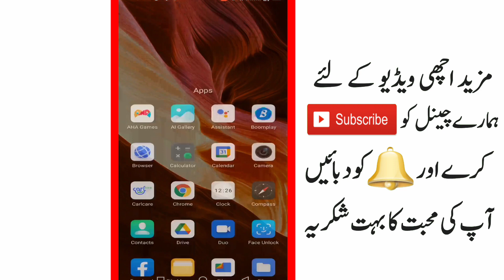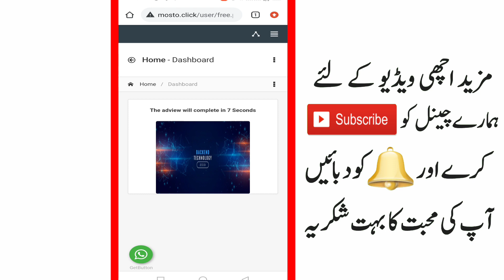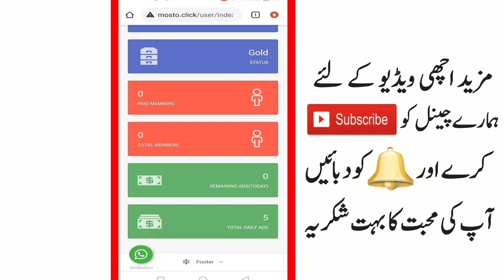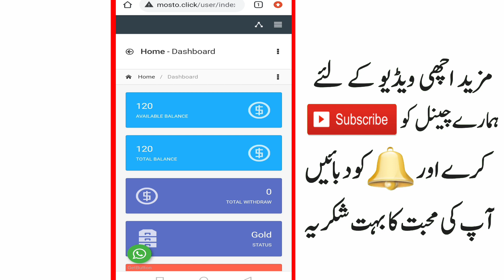Earn daily 500 to 800 by just Ads Watching Withdraw Money through jazz cash Easypesa Etc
Daily Earn 800 RS Real Eaning Website in Pakistan 2021 | Make Money online in Pakistan

Today, i will define how to earn money Onlineand Get Earn 100 RS Daily Real Online Earning website in Pakistan 2021

real Online Earning in Pakistan 2021,
make money Online without Investment 2021,
daily earn money Online 2021,
daily earn money in Pakistan 2021 without Investment,
Online Earning,
make money Online 2021,
Earning website,

Tag Query
1. Online Earning App in Pakistan
2.  Make Money online in Pakistan
3. Daily Earn Money in Pakistan
4. How to earn money in pakistan